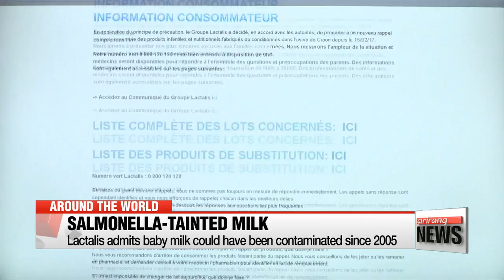Lactalis admits baby milk could have been contaminated since 2005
佛 락탈리스 "분유제품 오염 2005년 시작 가능성" 시인
  Now for a look at stories making headlines around the world and we start with a baby milk scare that is gripping a French dairy giant.
Lactalis is scrambling to get on top of the growing crisis, with dozens of babies infected with salmonella after drinking tainted baby formula produced by the company.
For more on this and other news we turn to Ro Aram…
Aram… some scary revelations coming out…. It is has also been reported that the firm has been producing salmonella-tainted baby milk for more than a decade.

 That's right Semin… The crisis first came to light late last year.
Between mid-August and December, 38 so-called "Salmonella Agona" infections were reported during that time, 36 of them clearly linked to Lactalis milk.
  A group representing victims' families say at least 10 more cases are unaccounted for.
The scandal led to nearly 12 million tins of baby formula being recalled worldwide.
However, the issue dates back longer than most people thought.
The CEO of Lactalis, Emmanuel Besnier, was quoted by French media as saying that the same strain of salmonella was also responsible for some infections back in 2005.
The outbreak occurred at the Craon plant, then owned by a firm called Celia, which contaminated over 140 babies.
Lactalis took over Celia in 2006, but the problem remained as 25 infants were infected from 2006 until the 2017 outbreak.
Fortunately, French health authorities have said that all of the babies who fell ill due to the salmonella-tainted milk made a good recovery.
  Several families have already filed complaints against Lactalis and others are also planning to take action against French supermarket chains which were selling recalled products.
Some of the country's largest supermarkets have acknowledged that some of the baby milk remained on their shelves after the recall.
As well as the recalls and promising to compensate affected families, Lactalis said it will permanently close the facility at the Craon plant.
It has also pledged to reinforce controls on baby milk products and have tests performed by a second laboratory.